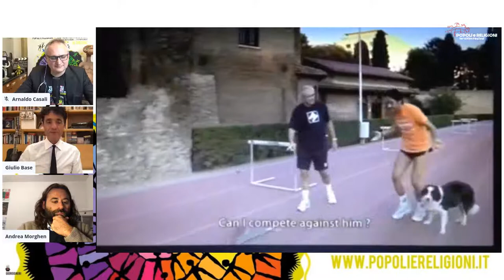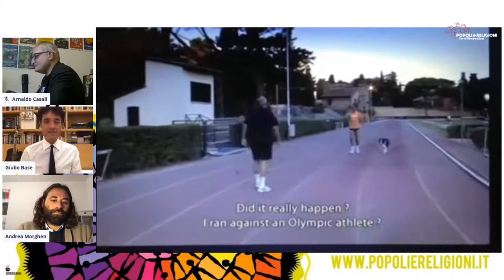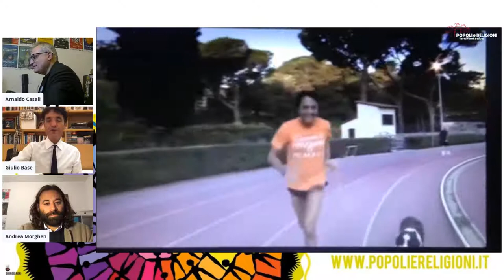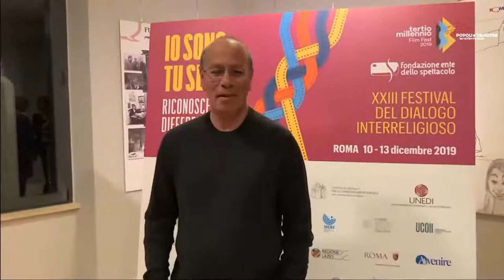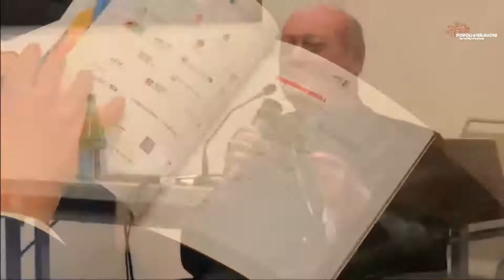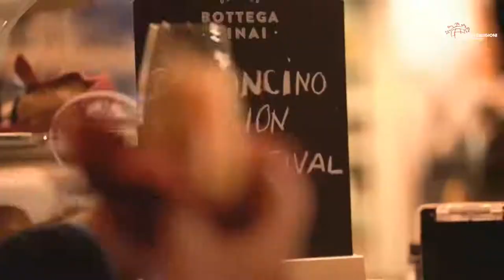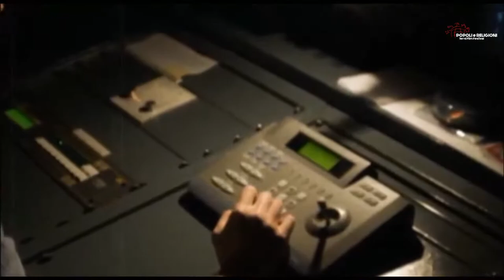PREMIO FUORICAMPO A GIULIO BASE - TERNI FILM FESTIVAL 2020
Annuncio dell’assegnazione del Premio Fuoricampo 2020 a Giulio Base.
Intervista a Giulio Base, regista del film Bar Giuseppe. Intervengono il direttore del festival Religion Today di Trento Andrea Morghen e il presidente dell'Ente dello Spettacolo Davide Milani, conduce Arnaldo Casali, direttore artistico del Popoli e Religioni - Terni Film Festival.
Il riconoscimento viene conferito dal festival Tertio Millennio Film Fest di Roma, dal Religion Today di Trento e dal festival Popoli e Religioni di Terni, al film italiano che ha saputo, meglio di ogni altro, rilanciare il tema del sacro, del divino, del trascendente e dell’invisibile, di ciò che per l’appunto normalmente si trova fuori campo.